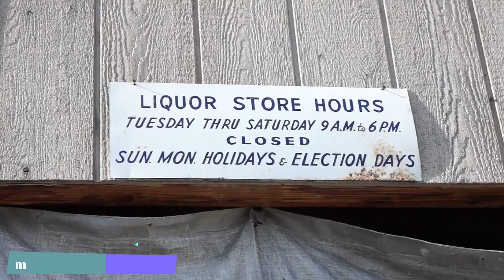BARN FIND YARD ART CLASSIC CARS FOR SALE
Walk around of old field find and barn find cars you would never expect the cars you see here there is a mustang and a Forward Control FC-150 Jeep just cool stuff you want something I am sure I could get you a price but I just wanted to do the walkaround and show these great project cars while at my ranch